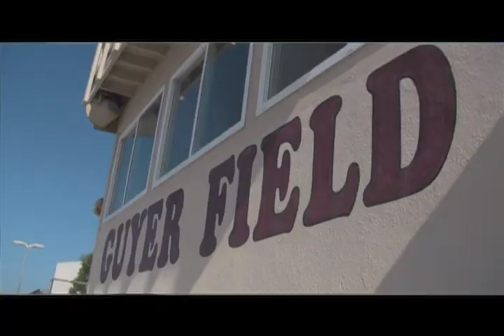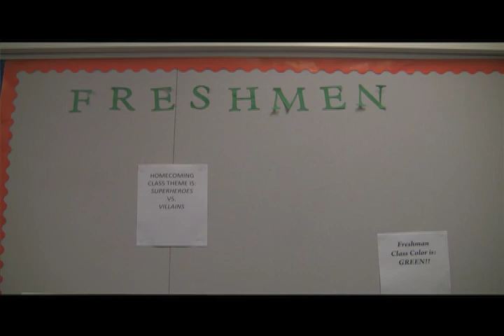LBHS Projekt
Super sick promotion for my school with awesome soundtrack. This was a video I edited for my Digital Media Productions Class. It is to be entered into a contest to see which one is used as the Freshmen Orientation video next school year. Basically we captured footage of the school and conducted interviews to talk about some of the aspects of the school.